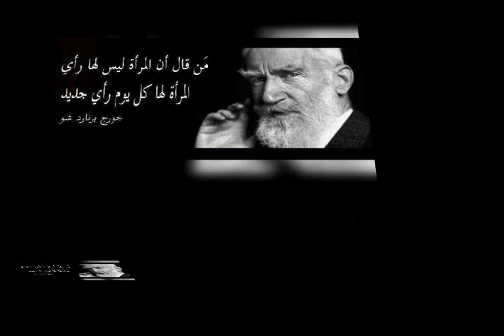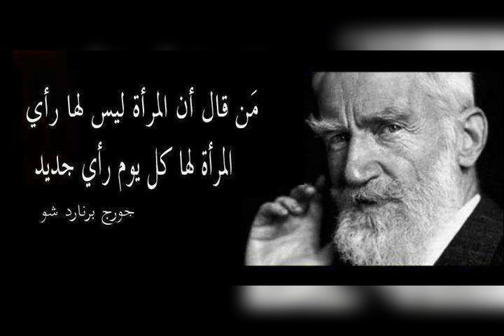أجمل أقوال جورج برنارد :